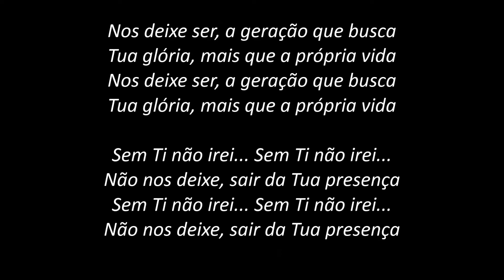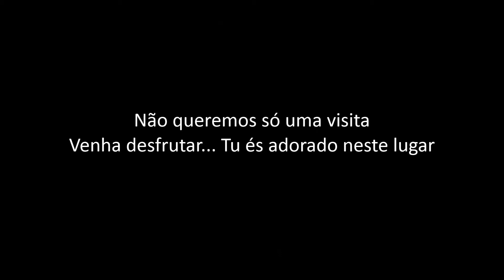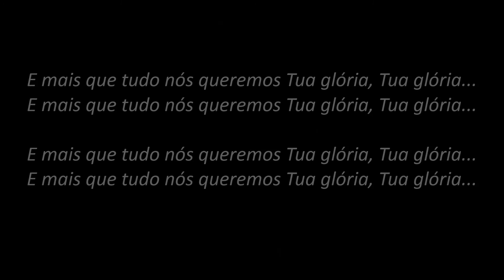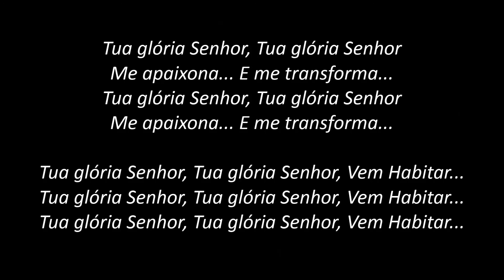Medley (Sem Ti Não Irei/Vem Habitar) - Elaine de Jesus (PLAYBACK com LETRA)